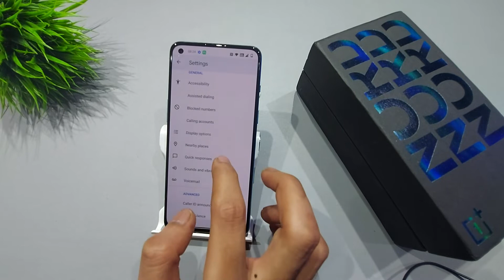How to activate flip to silence in oneplus nord 2 | oneplus nord ce me flip to silence kaise kare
oneplus fliptosilence